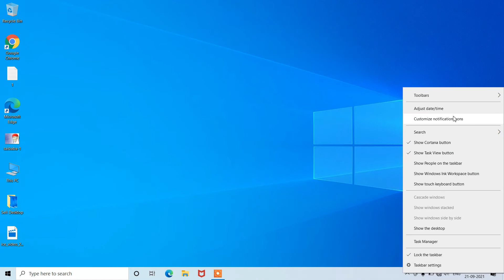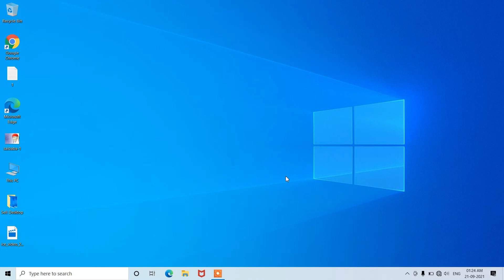How to Change Time Format In Windows 10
In this video you will learn how to change time format in windows 10 laptop.